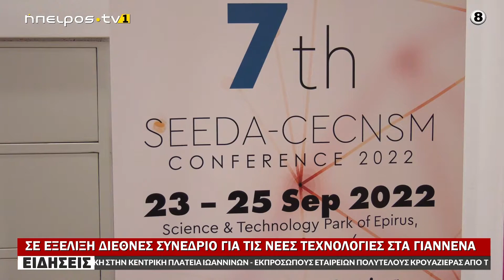ΣΕ ΕΞΕΛΙΞΗ ΔΙΕΘΝΕΣ ΣΥΝΕΔΡΙΟ ΓΙΑ ΤΙΣ ΝΕΕΣ ΤΕΧΝΟΛΟΓΙΕΣ ΣΤΑ ΓΙΑΝΝΕΝΑ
www epirustv1.eu | ΣΕ ΕΞΕΛΙΞΗ ΔΙΕΘΝΕΣ ΣΥΝΕΔΡΙΟ ΓΙΑ ΤΙΣ ΝΕΕΣ ΤΕΧΝΟΛΟΓΙΕΣ ΣΤΑ ΓΙΑΝΝΕΝΑ | 24/09/2022